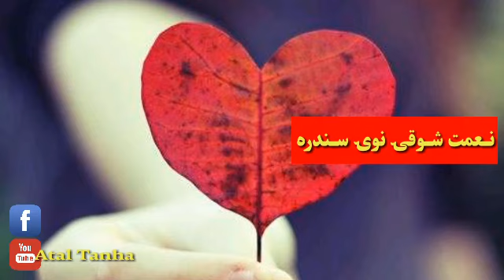نعمت شوقی چمن والا سندره ❤❤ Atal tanha ❤ 0788879186